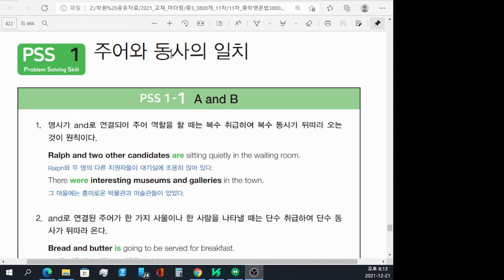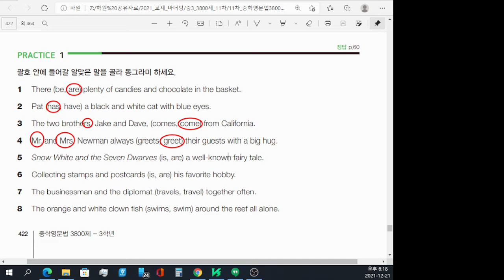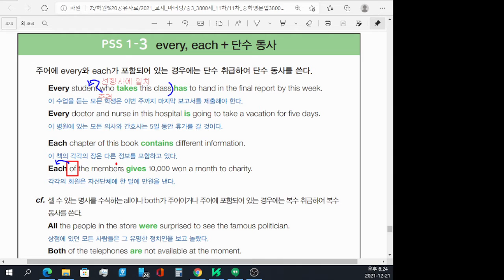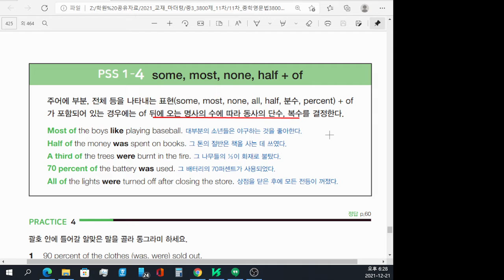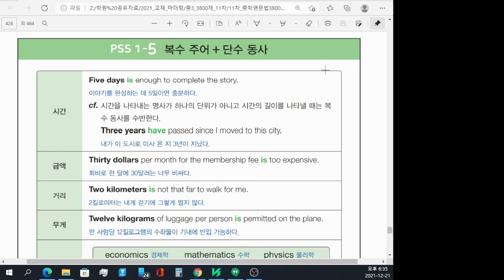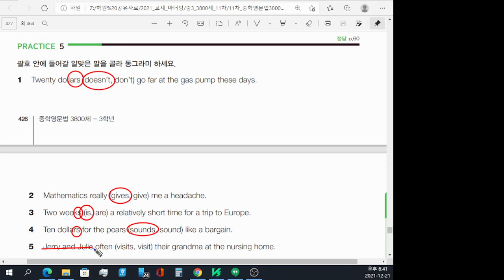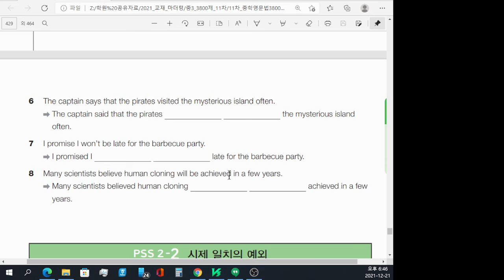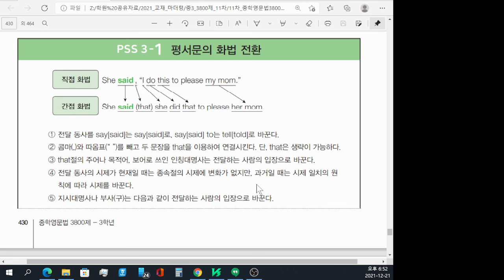순천 EPI영어학원 21/12/21 중2 문법강의